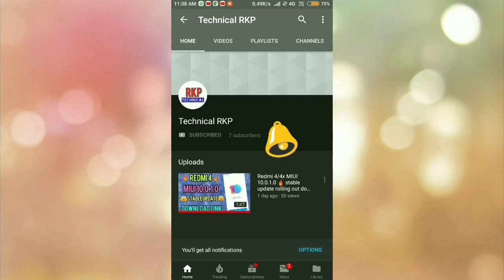Redmi Y1/Y1 lite Mi Mix 2 MIUI10 stable update kab milage by technical RKP